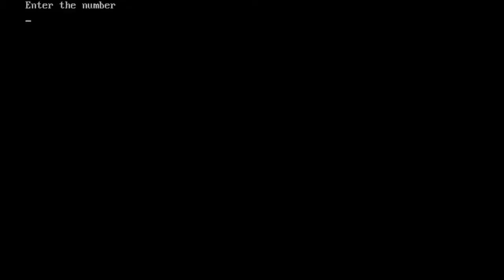c program to check number is positive or negative